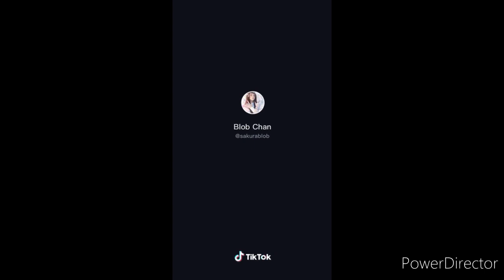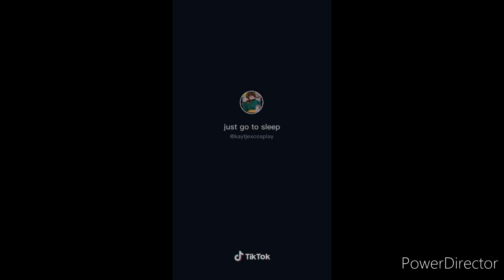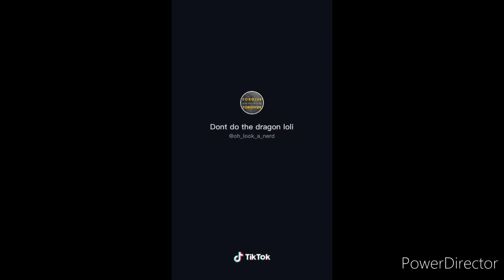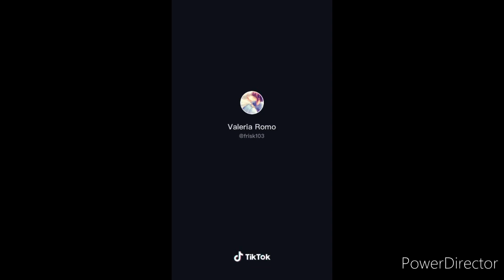Tiktok gacha club / cosplay 💙Undertale.AU